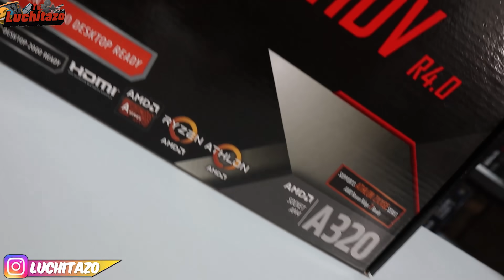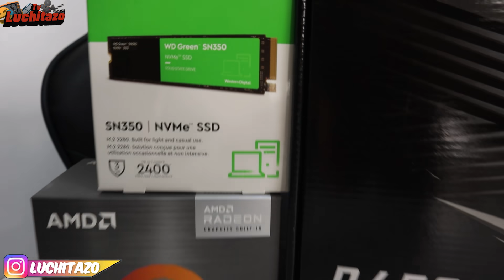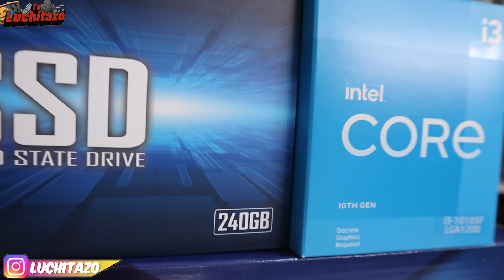cuatro PC GAMER que el DINERO PUEDE COMPRAR ¿que pc te comprarias?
COMPRA TU PC GAMER WASAP: 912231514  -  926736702